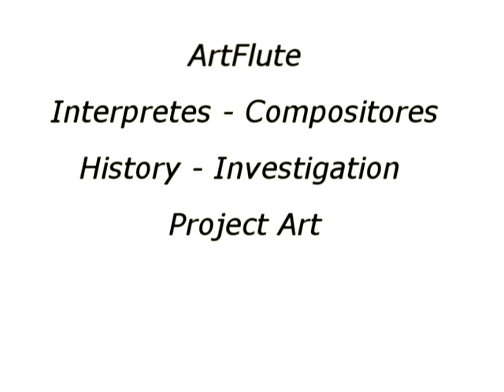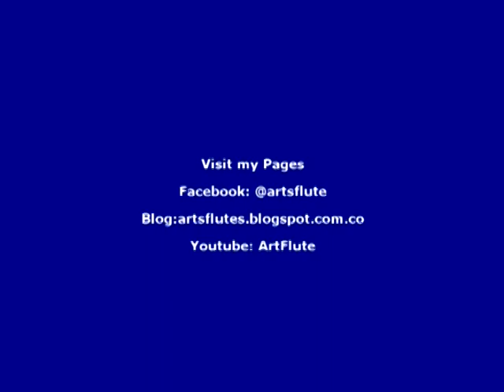Sequenza I Peter Lukas Graft - Works Flute Solo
Obra: Sequenza I
Compositor: Luciano Berio
Interprete: Peter Lukas Graft